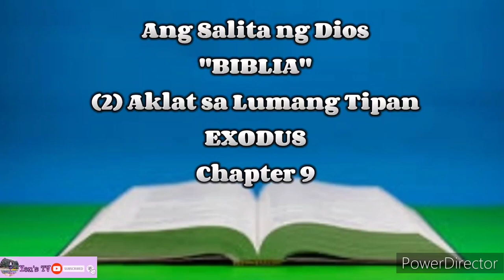Ang Salita ng Dios "BIBLIA" (2) Aklat sa Lumang Tipan EXODUS Chapter 9 Tagalog Audio